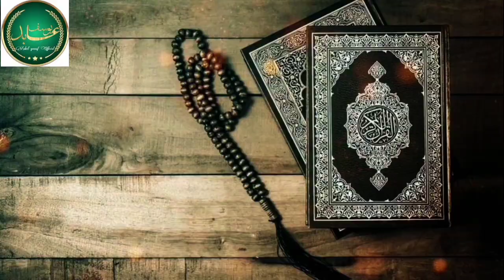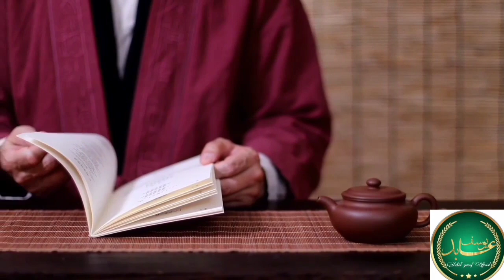Che heuy khaer kha goch/Naat e Shareef/Aabid Yousuf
Che heuy khaerkha goch kanh mea kareeb aasun/Naat e Shareef/Aabid Yousuf

Written by:Zarar Mushtaq
Voice:Aabid Yousuf
Edited by:Murtaza Mushtaq
Cameraman:Murtaza Mushtaq

Edited on:Kinemaster
Video Recorded By:opencamera
Background Video Used:Free/No copyright
Background Videos From Pexels/Free!

Also share my videos!